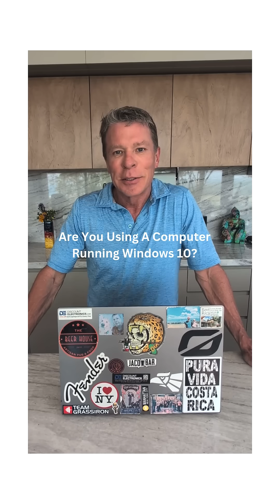Are You Still Using A Computer Running Windows 10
You have options when it comes to the October 14th, 2025 deadline. Don't panic.